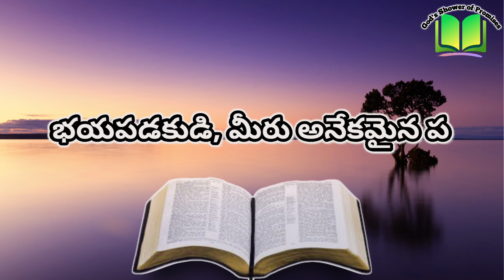02/03/2021 - God's Promise/ దేవుని వాగ్ధానం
Luke(లూకా సువార్త) 12:7

మీ తలవెండ్రుకలన్నియు లెక్కింపబడియున్నవి. భయపడకుడి, మీరు అనేకమైన పిచ్చుకల కంటె శ్రేష్ఠులు కారా ?

But even the hairs of your head are numbered. Have no fear: you are of more value than a flock of sparrows.